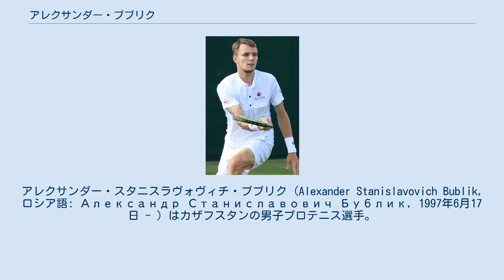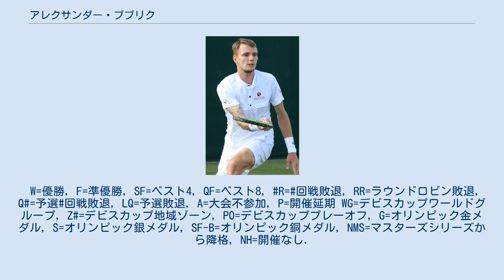アレクサンダー・ブブリク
アレクサンダー・スタニスラヴォヴィチ・ブブリク (Alexander Stanislavovich Bublik, ロシア語: Александр Станиславович Бублик, 1997年6月17日 - ) はカザフスタンの男子プロテニス選手。
ロシア出身で、現在はカザフスタン国籍で選手登録をしている。
ATPツアーでまだ優勝はない。
 2017年全豪オープンで予選を通過し、グランドスラム初出場を果たすと、1回戦で第16シードのリュカ・プイユを破り、グランドスラム初勝利を挙げた。
 2018年は不調により、成績が振るわなかったのでランキングが200位代まで下降した。
2018年シーズン終盤にブラチスラバで開催されたチャレンジャーで優勝し、チャレンジャー3勝目を挙げた。
 2019年には全米オープンで3回戦進出を果たした。
この年はテニス殿堂オープンと成都オープンで準優勝を果たした。
 2020年全豪オープン男子ダブルスでは、同国の先輩ミハイル・ククシュキンと組んでベスト4進出を果たした。
2020年全仏オープンでは1回戦で世界ランク9位のガエル・モンフィスを破った。
 年始のアンタルヤ・オープンでは3度のツアー決勝に進出。
マッテオ・ベレッティーニをストレートで破り、トップ10選手に勝利。
だが、決勝でのアレックス・デミノー戦では怪我により決勝戦を途中棄権し、残念ながらツアー初優勝にはならなかった。
 全豪オープンでは、2回戦でドゥシャン・ラヨビッチに破れた。
しかし、その後のシンガポール・オープンでは4度目のツアー決勝に進出。
決勝戦ではアレクセイ・ポピリンに敗れ、ツアー初優勝とはならなかった。
 マイアミ・オープンでは準々決勝まで進出。
準々決勝ではヤニック・シナーに敗れたが、マスターズ1000で初のベスト8入りを記録した。
マドリード・オープンでもマスターズでベスト8入りを達成し、5月10日に世界40位のキャリア最高ランキングを更新。
 ダブルスでのグランドスラムでの6回目の出場で、全仏オープンダブルスの部ではグランドスラム(ダブルス)初の決勝進出を果たした。
6月14日にダブルスでキャリア最高ランキング49位を更新。